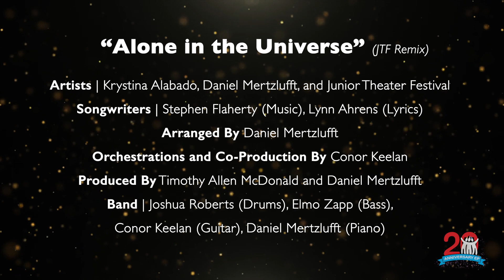Alone in the Universe - Junior Theater Festival 20th Anniversary Remix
Taylor Iman Jones and Daniel Yearwood sing a remix of “Alone in the Universe”  at the Junior Theater Festival 20th Anniversary Concert.

A brand-new recording of this remix, a version of "Tomorrow" sung by Krystina Alabado, and a version of "Luck be a Lady" sung by Katy Geraghty, Taylor Iman Jones, and Wren Rivera is available beginning March 15 on Broadway Records.

Composer, arranger and music supervisor Daniel Mertzlufft (Ratatouille: The TikTok Musical, For You, Paige, Breathe) created the reimagined “JTF Remix” arrangements of the long-loved hits from Annie, Seussical, and Guys and Dolls with orchestrator and co-producer Conor Keelen.

Alabado, Geraghty, Iman Jones, Yearwood, and Rivera performed them to a live audience of 7,000 during a concert celebrating the Junior Theater Festival’s 20th anniversary at its flagship Atlanta event in January 2023.